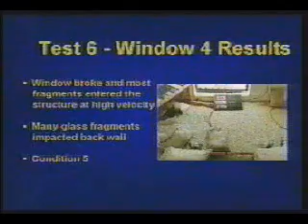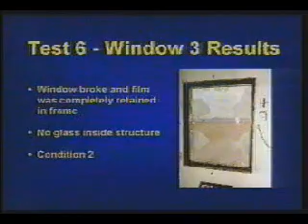3M Bomb Blast Testing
See how 3M Safety & Security Window Films are tested to GSA Security Criteria.